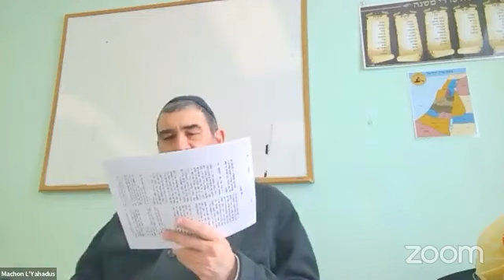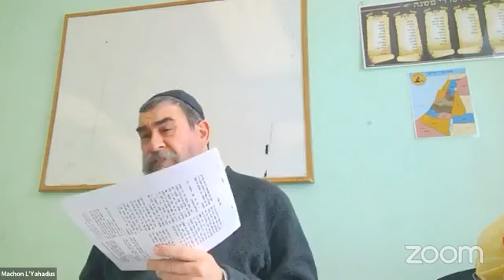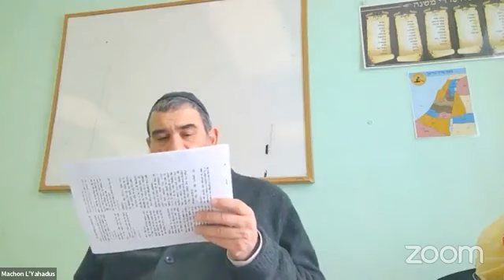Tefillah With Rabbi Paltiel (Rosh Chodesh Teves 5784)